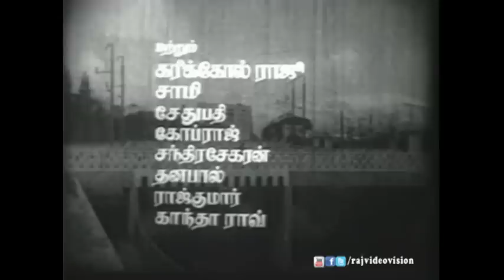Petrall Than Pillaiya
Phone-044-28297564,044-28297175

Movie :Petral Than Pillaiya
Cast :M.G. Ramachandran, B. Sarojadevi, K.A. Thangavelu
Director: Krishnan Panchu
Year: 1966

This is the one of the superhit movie of M.G.Ramachandran,Starring M.G.Ramachandran,Sarojadevi,K.A.Thangavelu.This movie music was composed by M.S.Viswanathan.This is the one of the superhit movie of the year 1966.